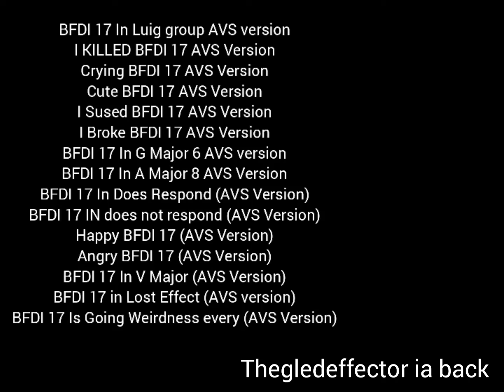BFDI 17 Uploads to Theglebeffector is Back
how to make effects avs version
luig group
i killed x
crying x
cute x
i sused x
i broke x
G major 6
a Major 8
does respond
does not respond
happy x
angry x
v major
lost effect
is going weirdness every